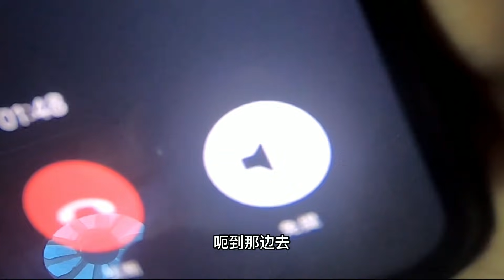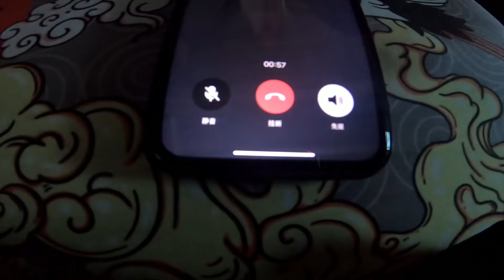高原零下10度，房车柴暖突然罢工，今晚该怎么熬过去？【小龙侠兜兜】